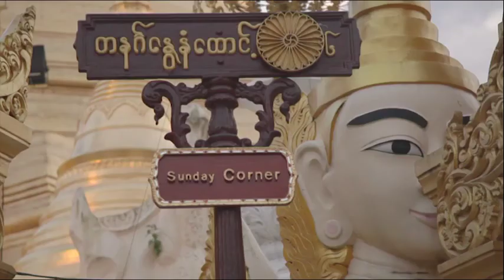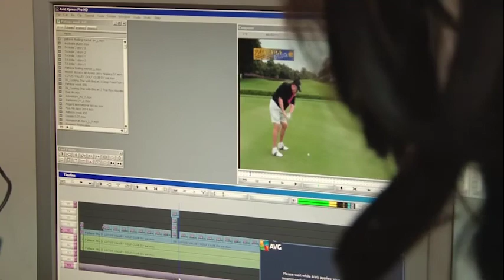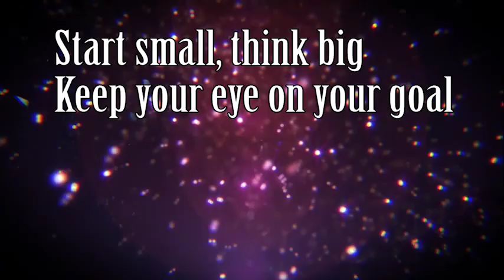Expat Entrepreneur Awards 2014: Capital TV Productions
BNOW and The BigChilli Magazine are delighted to present the nominees for the Expat Entrepreneur Awards 2014

Raine Grady - Capital TV Productions

Join us to recognize the Expat community!